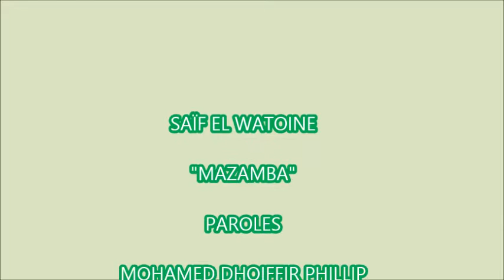SAÏF EL WATOINE "MAZAMBA"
Paroles : PHILLIP
Chanteur: MOUSSA